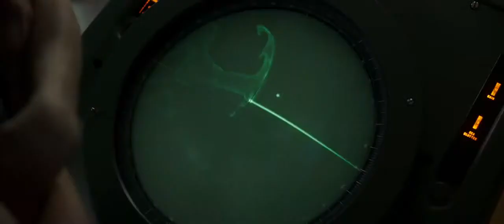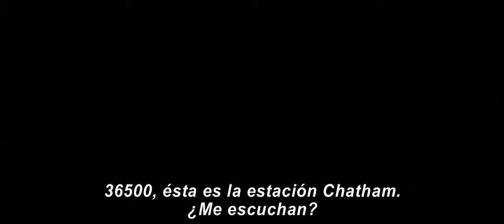Horas Contadas - Trailer Subtitulado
En febrero de 1952 una de las peores tormentas de la historia de la Costa Este de los Estados Unidos azotó a Nueva Inglaterra, golpeó a un buque petrolero frente a la costa de Cape Cod y lo partió a la mitad. En un pequeño bote salvavidas y con terribles temperaturas y olas de hasta 22 metros, cuatro miembros de la Guardia Costera salieron a rescatar a los más de 30 marineros atrapados a bordo del buque que se hundía a gran velocidad. The Finest Hours es la historia de esa heroica misión, que todavía se considera el mayor rescate en bote de la historia de la Guardia Costera.